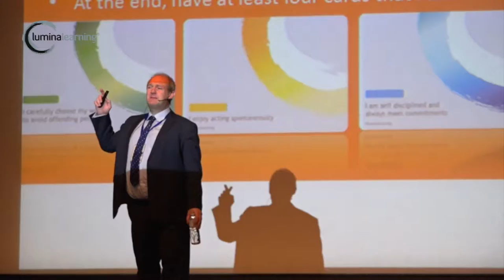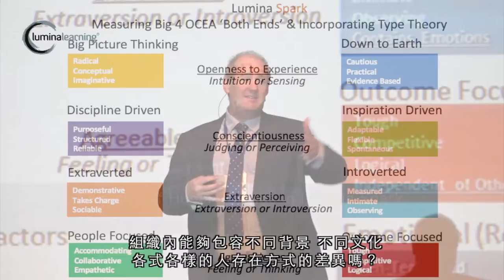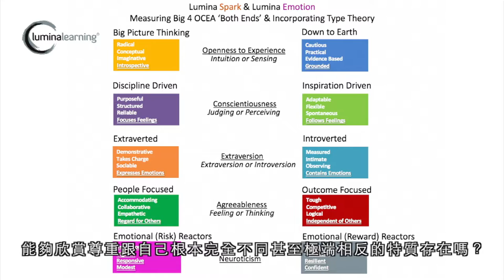【活動花絮】Lumina Learning 創辦人Stewart 首度來台參與第六屆華人教練年會｜觀賞故事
「你可以明顯地看到我的性別，但你卻無法看到我的內在狀態。」

對一個高績效的團隊來說，如何展現「多元性」，很重要的不只是人的組合多樣化，而是尊重不同人本質的多元差異。

歡迎對於發展 “人" 充滿熱誠，相信人有無限可能的企業 HR、顧問、教練、引導師、培訓講師等與 @Lumina Learning Taiwan 個人化特質發展 聯絡，進一步了解如何應用 Lumina Spark 為企業創造個人與組織學習發展，領導與溝通效能提升及組織轉化的價值！